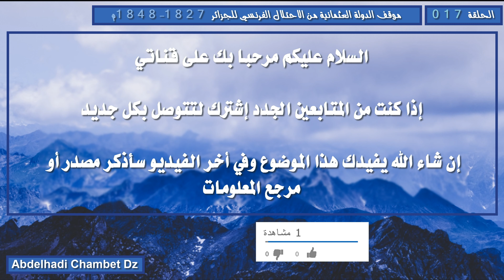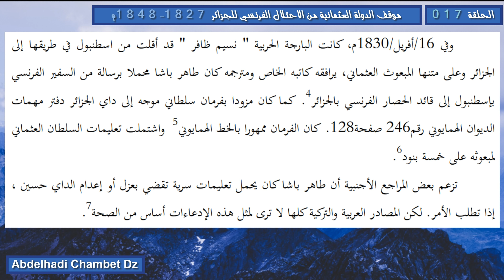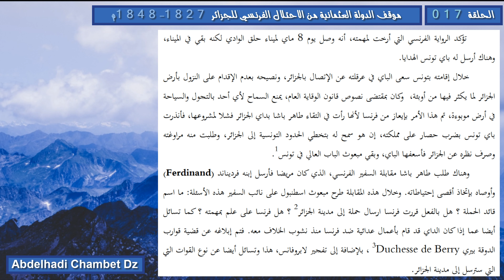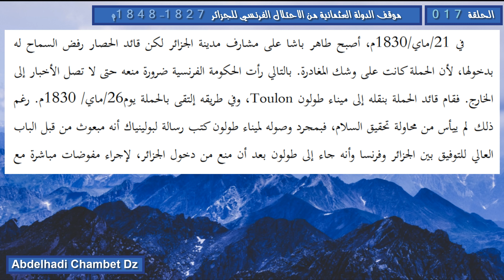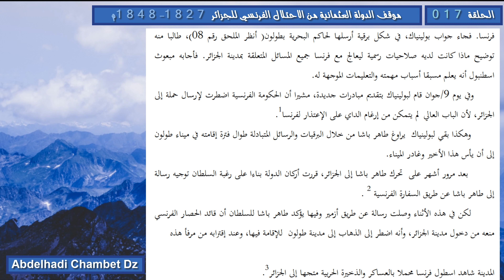محاولة الخلافة العثمانية إفشال الحملة الفرنسية على الجزائر بإيفاد السفير طاهر باشا الى مدينة الجزائر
الحلقة السابعة عشر من سلسلة موقف الدولة العثمانية من الاحتلال الفرنسي للجزائر 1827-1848م بعنوان محاولة الخلافة العثمانية إفشال الحملة الفرنسية على الجزائر بإيفاد السفير طاهر باشا الى مدينة الجزائر .